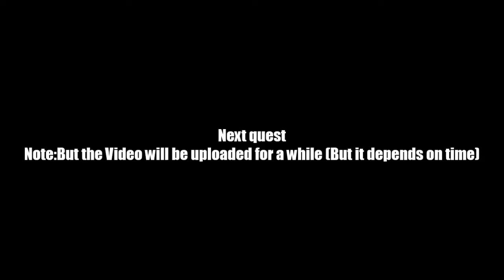AQ Worlds "The Golden Heart" (Quest)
Quest:The Golden Heart

NPCs:Swaggy

Monster List:Love Shrub

Turn in:Golden Heart x1

Equipment Won:None